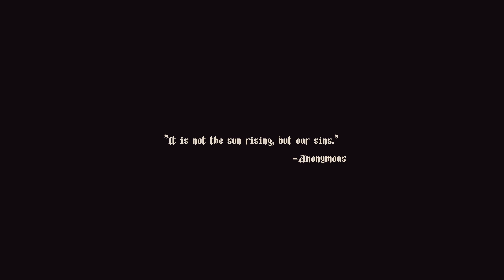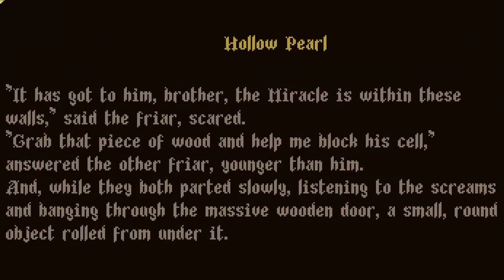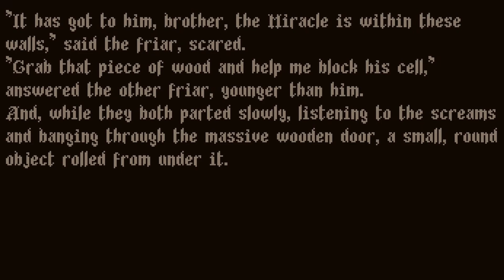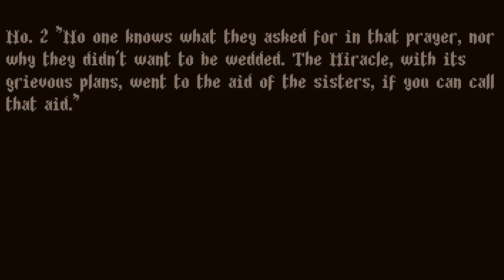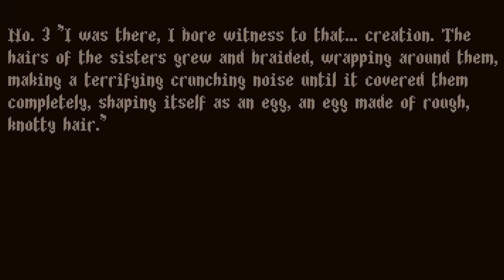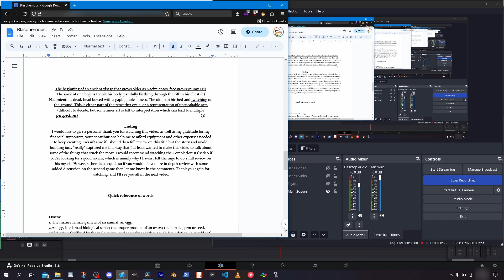A Glimpse into Blasphemous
I'm gonna be honest: I'm not use to diving deep in thought when it comes to certain topics and uh, yeah, I'm not ok. Took a couple days longer than planned but the Halloween video is here, and next time I'll be focusing more on less...awful subjects to end on.